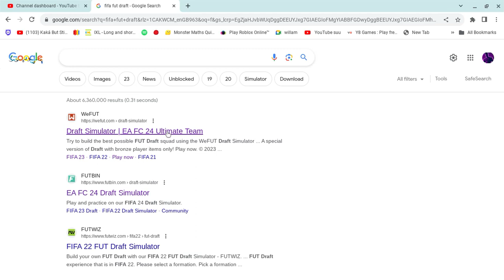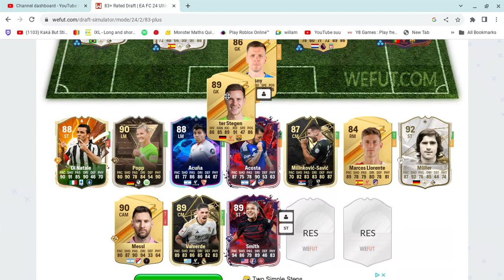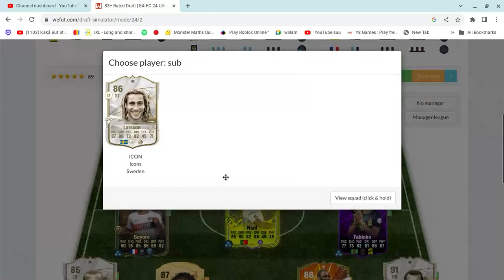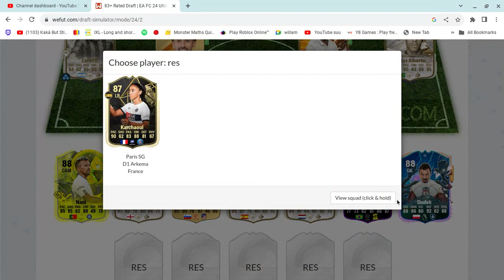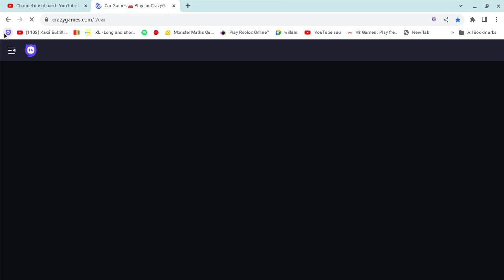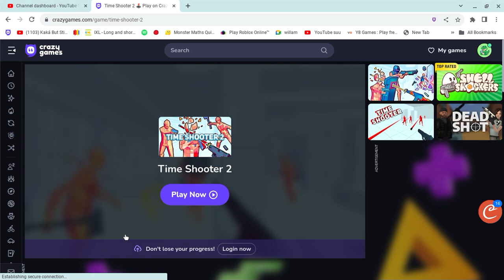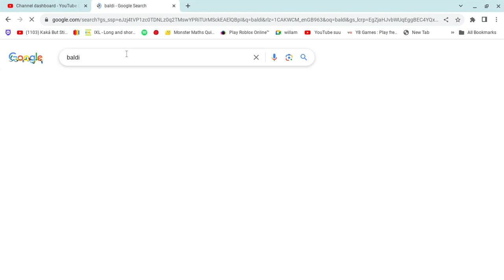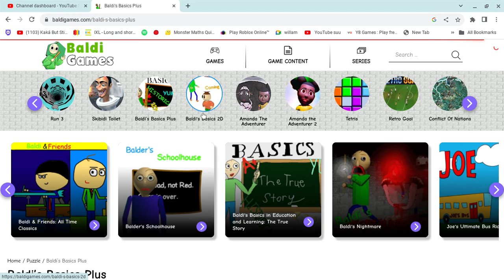Fut draft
@Wazza69D You bedda be watching this